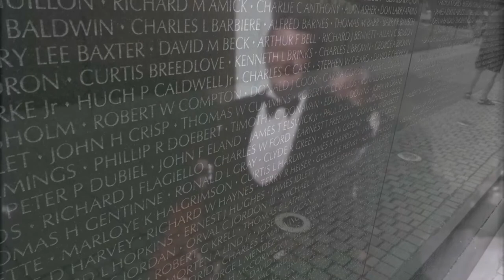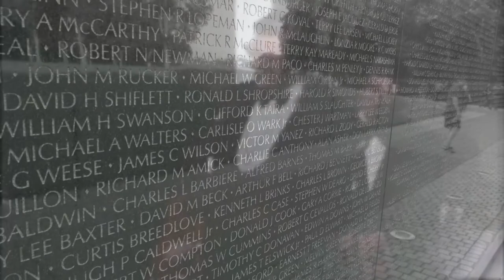Under The Rug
By Jama Touvetti

Lyrics: David Lukow
Music & Arrangement: Jim Mayer
Vocals, Guitars: Jim Mayer
Bass: Joey Goldstein
Drums: Moe Dalitz
Orchestration: Grand Bohemians

Produced and Engineered by Jim Mayer
Recorded at Pinnacle Studio – Kansas City, MO USA

The Vietnam War POW/MIA issue concerns the fate of United States servicemen who were reported as missing in action (MIA) during the Vietnam War and associated theaters of operation in Southeast Asia. The term also refers to issues related to the treatment of affected family members by the governments involved in these conflicts. Following the Paris Peace Accords of 1973, 591 U.S. prisoners of war (POWs) were returned during Operation Homecoming. The United States listed about 2,500 Americans as prisoners of war or missing in action but only 1,200 Americans were reported to have been killed in action with no body recovered. Many of these were airmen who were shot down over North Vietnam or Laos. Investigations of these incidents have involved determining whether the men involved survived being shot down. If they did not survive, then the U.S. government considered efforts to recover their remains. POW/MIA activists played a role in pushing the U.S. government to improve its efforts in resolving the fates of these missing service members. Progress in doing so was slow until the mid-1980s when relations between the United States and Vietnam began to improve and more cooperative efforts were undertaken. Normalization of the U.S. relations with Vietnam in the mid-1990s was a culmination of this process.

Considerable speculation and investigation have been devoted to a hypothesis that a significant number of missing U.S. service members from the Vietnam War were captured as prisoners of war by Communist forces and kept as live prisoners after U.S. involvement in the war concluded in 1973. A vocal group of POW/MIA activists maintains that there has been a concerted conspiracy by the Vietnamese and U.S. governments since then to hide the existence of these prisoners. The U.S. government has steadfastly denied that prisoners were left behind or that any effort has been made to cover up their existence. Popular culture has reflected the "live prisoners" theory, most notably in the 1985 film Rambo: First Blood Part II. Several congressional investigations have looked into the issue, culminating with the largest and most thorough, the United States Senate Select Committee on POW/MIA Affairs of 1991–1993 led by Senators John Kerry, Bob Smith, and John McCain (all three of whom had served in Vietnam and one of whom had been a POW). It found "no compelling evidence that proves that any American remains alive in captivity in Southeast Asia."

The fate of those missing in action has always been one of the most troubling and unsettling consequences of any war. In this case, the issue has been a highly emotional one to those involved, and is considered a depressing, divisive aftereffect of the Vietnam War for the United States.

On January 27, 1973, the Paris Peace Accords were signed, officially bringing to an end the American war in Vietnam. One of the prerequisites for and provisions of the accords was the return of all U.S. prisoners of war (POWs). On February 12 the first of 591 U.S. military and civilian POWs were released in Hanoi and flown directly to Clark Air Force Base in the Philippines. A year later, in the State of the Union address, Pres. Richard M. Nixon told the American people that “all our troops have returned from Southeast Asia—and they have returned with honor.”

In 1973, when the POWs were released, roughly 2,500 servicemen were designated “missing in action” (MIA). As of 2015, more than 1,600 of those were still “unaccounted-for.” The Defense POW/MIA Accounting Agency (DPAA) of the U.S. Department of Defense lists 687 U.S. POWs as having returned alive from the Vietnam War. North Vietnam acknowledged that 55 American servicemen and 7 civilians died in captivity. During the war, POWs in Hanoi prisons endeavoured to maintain a registry of captive Americans; they concluded that at least 766 POWs entered the system.

More than 80 percent of POWs held in North Vietnam were aircrew personnel of the U.S. Air Force (332 POWs), Navy (149 POWs), and Marine Corps (28 POWs). POWs held in North Vietnam were used for propaganda, psychological warfare, and negotiating purposes. They were tortured, isolated, and psychologically abused in violation of the Geneva Convention of 1949, to which North Vietnam was a signatory. Some POWs were paraded before reporters and foreign visitors and forced to confess to war crimes against the people of Vietnam. Others resisted torture and refused to comply.